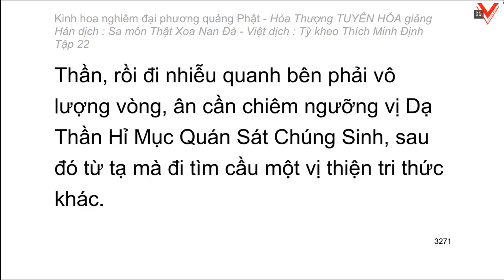Kinh hoa nghiêm - hoà thượng Tuyên Hoá giảng giải - Tập 22/25 (tiếp theo)